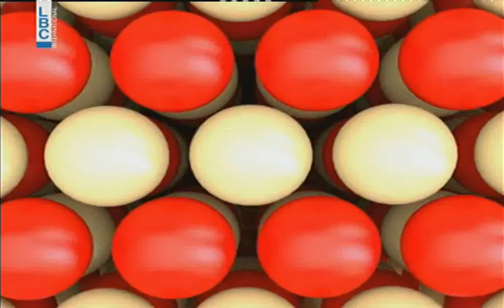Bas Mat Watan - Episode 42 - ما عدا النبيذ